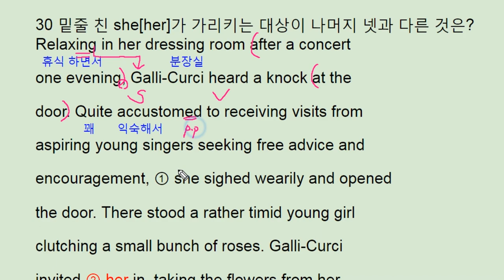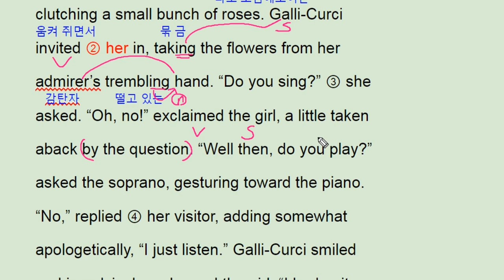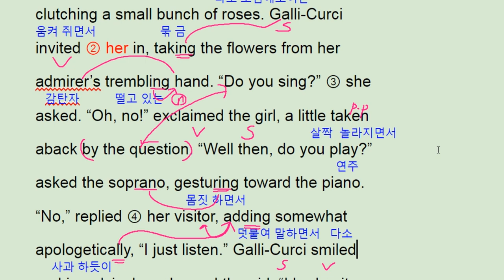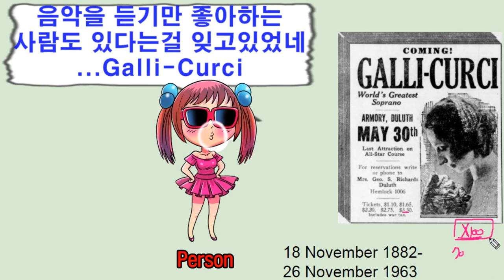수능완성 영어 2018 ebs 실전 모의고사 5회 30번 Galli Curci - 번개콩